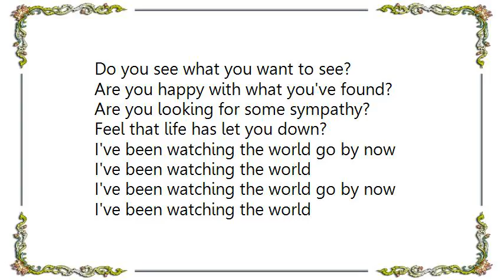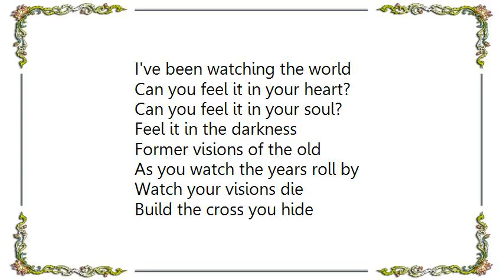Friends of Emmet - Watching the World Lyrics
[Lyrics Friends of Emmet - Watching the World]
Do you see what you want to see?
Are you happy with what you've found?
Are you looking for some sympathy?
Feel that life has let you down?

I've been watching the world go by now
I've been watching the world

As the cars roll by your window sill at night
As the silence settles in
Do you stop to think
And wonder for a while?
Just how life might've been

Do you stop to think and wonder for a while?

Can you feel it in your heart?
Can you feel it in your soul?
Feel it in the darkness
Former visions of the old
As you watch the years roll by
Watch your visions die
Build the cross you hide
Build it up inside